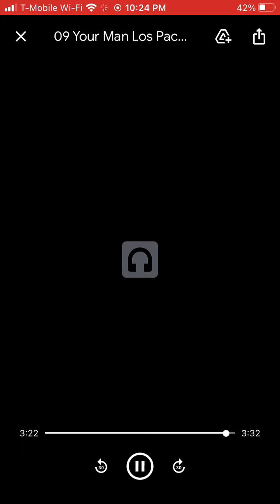Josh Turner - Your Man (Louie Pacheco Cover)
Your man

(Louie Pacheco Cover)